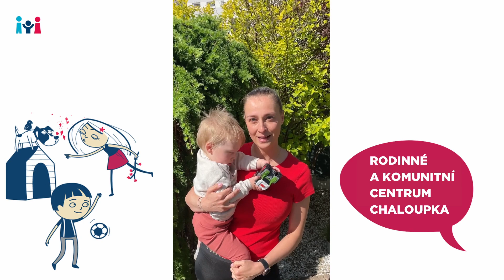DNY FAJNÉ RODINY 2024